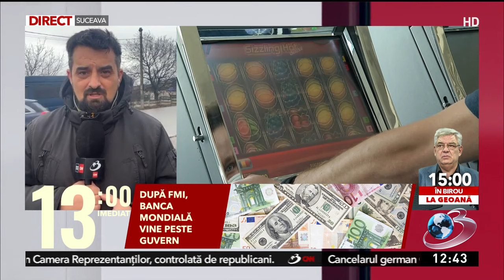Un român dat în urmărire şi-a încercat norocul într-o sală de păcănele din Fălticeni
Un român care a fost dat în urmărire internaţioanală de către autorităţile din Italia a fost prins într-o sală de păcănele din Fălticeni. Acesta avea emis pe numele său un mandat european de arestare pentru şantaj şi ameninţări.